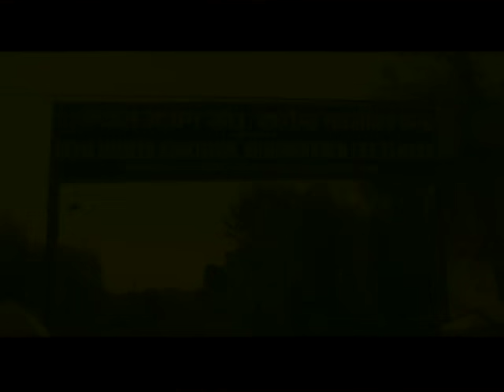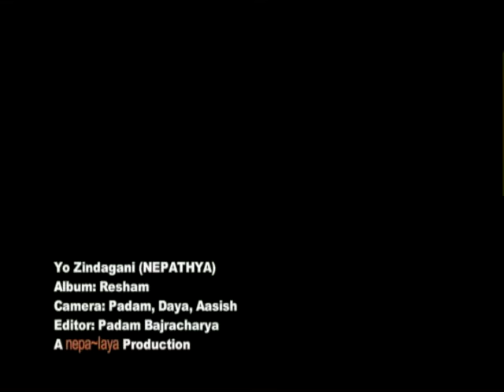Nepathya - Yo Jindagani (यो जिन्दगानी)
Song: Yo Jindagani
Album: Resham
Lyrics and Composition: Shyamsung Tamang
Performed by Nepathya

Camera: Padam, Daya and Aasish
Editor: Padam Bajracharya

The video is a live compilation of Nepathya’s concert ‘Nepathya for the Disabled’ at the Khagendra New Life Centre in Jorpati, which also houses the Nepal Orthopaedic Hospital.

The concert was specially organized for the differently-abled audience on 12th October 2004, to raise awareness and in support of Spinal Injury Rehabilitation Centre.

Lyrics:

जीवन हो घाम छाँया
सुख-दुःख दुवै हुन्छ
जीवन हो बिना माया

छटपटि तड्पन हुन्छ

समय चक्रमा घुमी रहने
घडिको तार हो की
नशामा झुमी रहने
कुनै भुल हो कि

हाँसी-हाँसी बाँची दिन्छ
खुशीमा नाची दिन्छ
यहि हो कि यसको बानी
यो जिन्दगानी

यो जिन्दगानी
यो जिन्दगानी
यो जिन्दगानी
यो जिन्दगानी
यो जिन्दगानी
यो जिन्दगानी

अनायसै बिति जाने
दिन पो हो कि
आशामा झुली रहने
झुटो सपना हो कि

पिडामा दुखी हुन्छ
चोट लाग्दा सहि दिन्छ
आगो हुन्छ कहिले पानी
यो जिन्दगानी

Jiwana ho gham chhaya
Sukha-duhkha dubai huncha
Jiwana ho binaa maya

Chhatpati tadpan huncha

Samaya chakrama ghumi rahane
Ghadiko taar ho ki
Nashama jhumi rahane
Kunai bhul ho ki

Hansi-hansi baanchi dinchha
Khushima nachi dinchha
Yahi ho ki yasko bani
Yo jindagani

Yo jindagani
Yo jindagani
Yo jindagani
Yo jindagani
Yo jindagani
Yo jindagani

Anayasai biti jane
Dina po ho ki
Aashama jhuli rahane
Jhuto sapana ho ki

Pidaa maa dukhi huncha
Chota laagdaa sahi dincha
Aago huncha kahile pani
Yo jindagani

Produced by nepa~laya